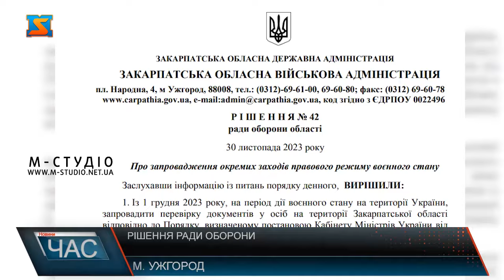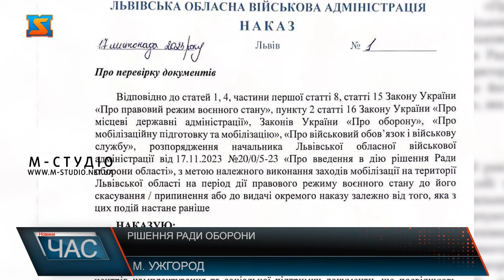Рішення ради оборони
Рада оборони краю прийняла рішення запровадити перевірку документів осіб на території Закарпаття з 1 грудня 2023 року і до завершення воєнного стану в Україні. Наказ голови ОВА і начальника ОТЦК та СП на основі Постанови, яка передбачає призначення комендантів районів і міст області, які у свою чергу визначать уповноважених осіб для здійснення перевірки документів, огляду речей, транспортних засобів, багажу та вантажів, службових приміщень і житла громадян. Документ викликав суспільний резонанс серед краян. Аби дати правову оцінку рішенню ради оборони краю, звернулися до юристів. А от тут виникає багато питань: коменданти – це люди, наділені спеціальними повноваженнями, чи не буде зловживань, перевищення посадових обов’язків, корупційних схем тощо. Адже причина перевірки – підозріла особа або її діяльність. А підозру може викликати будь яка особа. Реалізація рішення ради оборони на практиці виглядає неоднозначно, адже покладатися на діяльність комендантів та уповноважених ним осіб у правовому полі – опирається на людський фактор. Тим паче, що особа зобов’язана виконувати закон. Рішення прокоментували в ОВА краю. Чому саме зараз, адже Порядок перевірки документів в осіб, огляду речей, транспортних засобів, багажу та вантажів, службових приміщень і житла громадян під час забезпечення заходів правового режиму воєнного стану, затверджено постановою КМУ від 29 грудня 2021 року №1456. Питання дублювання рішення ради оборони з постановою уряду теж прокоментував Ігор Шинкарюк. Рішення передбачає надання повноважень військовим перевіряти документи. Комендантів буде 6 – у кожному районі краю. Їх будуть обирати з числа військовослужбовців, зокрема з числа працівників Центрів комплектування, які у свою чергу призначать уповноважених у громадах.  Як реалізують на практиці все – далі пряма мова. Щодо документа, який «гуляє» інтернетом та соцмережами – вже справа на контролі поліції та СБУ. Закарпатцям радять уважно вивчати інформацію та джерела, з яких її черпають. Ігор Шинкарюк спростував усі фейки і запевнив, краяни не відчують дії цього рішення. Проте наразі у краї суспільний резонанс набирає обертів через юридичне формулювання самого рішення та розпорядження голови ОВА, яке люди трактують по своєму і їх можна зрозуміти - закарпатці налякані ситуацією. Для порівняння – аналогічне рішення на Львівщині – цитуємо. Зобов’язати військовозобовязаних  громадян України віком від 18 до 60років  на території Львіської області  на час дії воєнного стану  мати при собі  та надавати на вимогу для перевірки уповноваженим особам Терцентрів  комплектування та соцпідтримки документи, що посвідчують особу та військово-облікові документи. Уповноважити військовослужбовців Терцентрів на перевірку документів, що посвідчують особу та військово-облікових документів. Все чітко і зрозуміло – без згадування горезвісної постанови про перевірку документів, огляду речей, транспортних засобів, багажу та вантажів, службових приміщень і житла громадян.